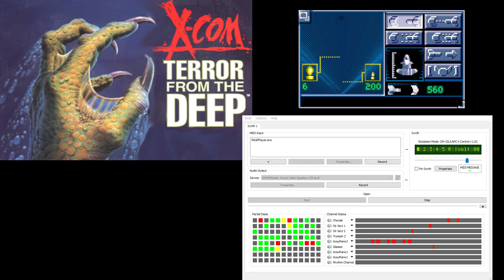X-Com TFTD CM-32L OST - Interception 2